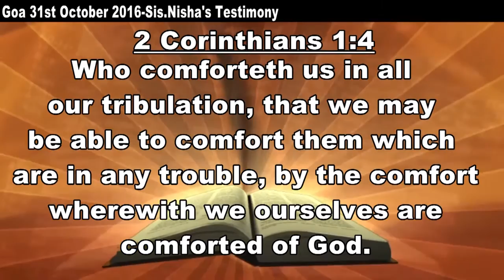Sis Nisha's Testimony